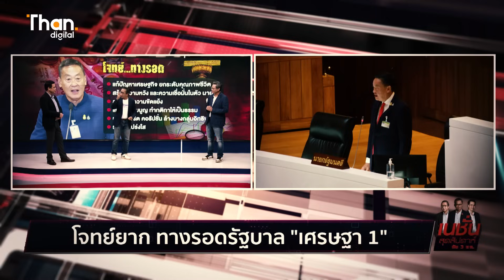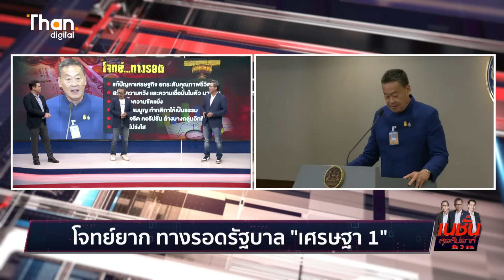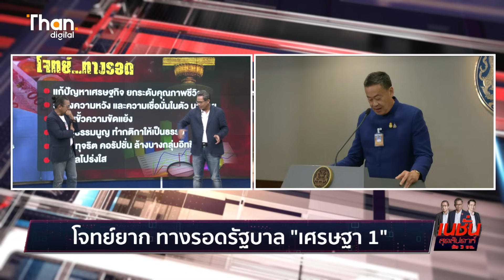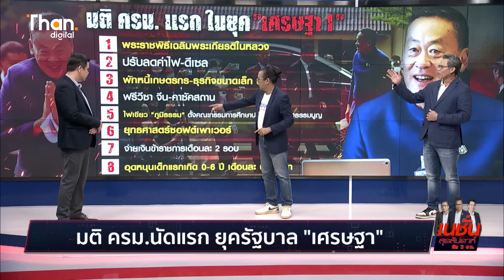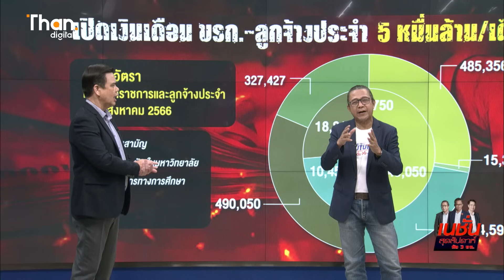โจทย์ยาก ทางรอด "ครม.เศรษฐา 1" | เนชั่นสุดสัปดาห์ กับ 3 บก.